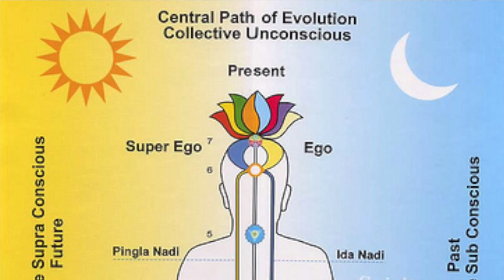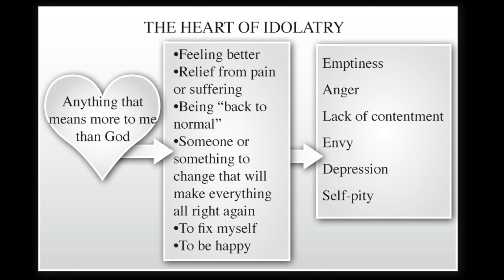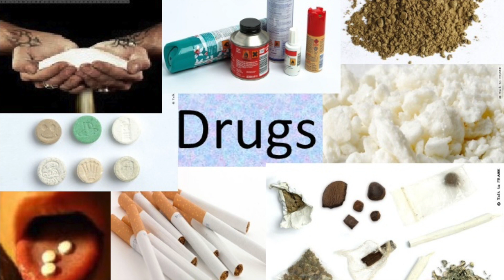The Revelation of Jesus Christ | "The Trumpet Judgments" Pt. 2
Welcome to Ridgley Ministries Words for Life Bible Study with Pastor Patrick & Lady Tekesha- 11/11/2020